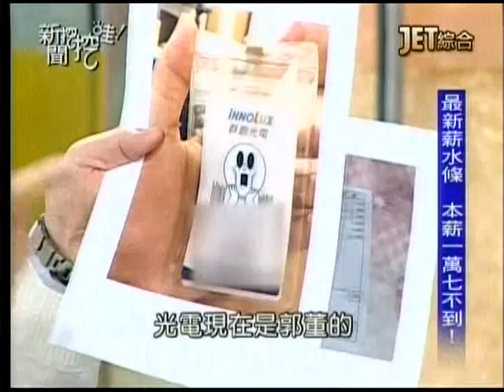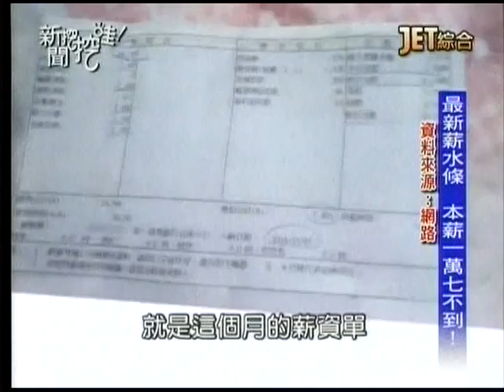新聞挖挖哇20140512 p52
主題：終結22K。
來賓：鍾年晃、汪潔民、黃煒翰、黃敬平。
1.為什麼不可使用華為設備？
2.4G有多快？
3.國民黨部太不敢使用華為產品。
4.郭台銘在測試政府政策？
5.郭台銘在欺負民主，卻屈從獨裁！
6.郭台銘不知道自己的員工，本薪只有一萬七？
7.台灣的問題不是出在22K。
8.國民黨政府如何開啟任意門？
9.郭冠英說：又不是只有我是『死豬不怕滾水燙』！
下期節目預告：人性在哪裏？